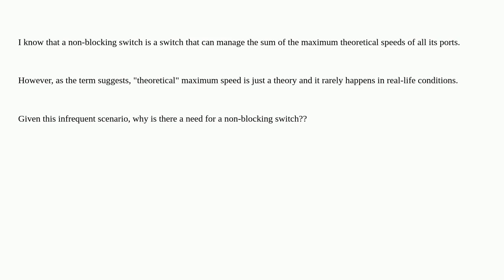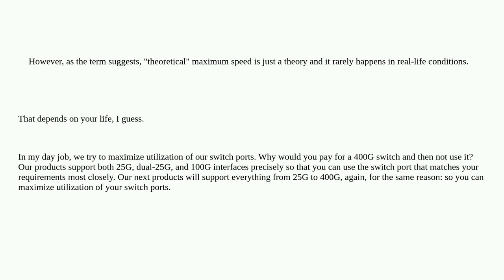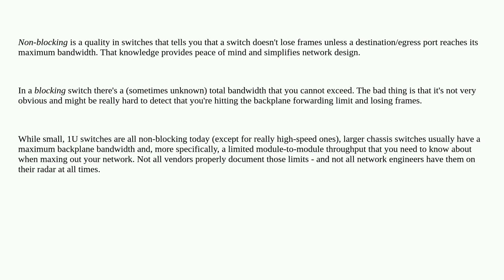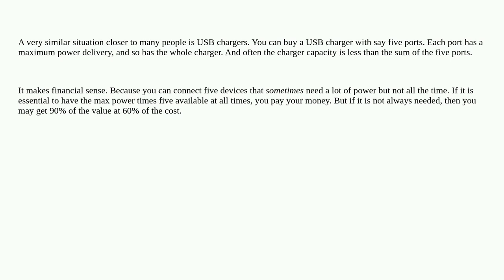Softwareengineering: Why non-blocking switch needed?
Why non-blocking switch needed?

A special thanks goes out to the awesome community

  bandwidth switching